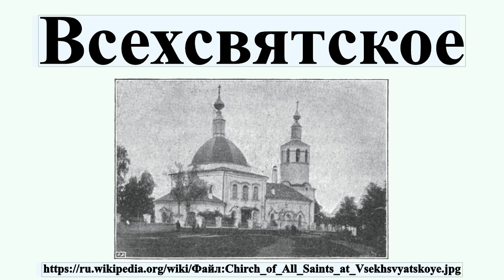Всехсвятское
Всехсвя́тское — бывшее село Московской губернии и уезда, административный центр Всехсвятской волости.С 1917 года в черте города Москвы.В настоящее время территорию села занимают московские районы Аэропорт и Сокол.Культурный слой села Всехсвятского относится к ценным объектам культурного наследия регионального значения.